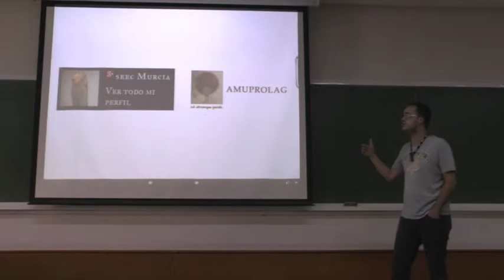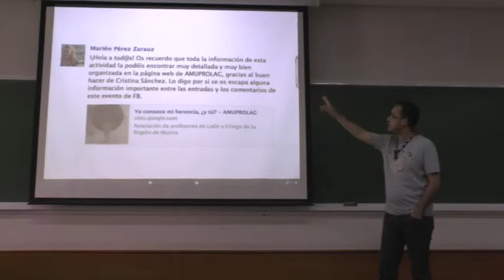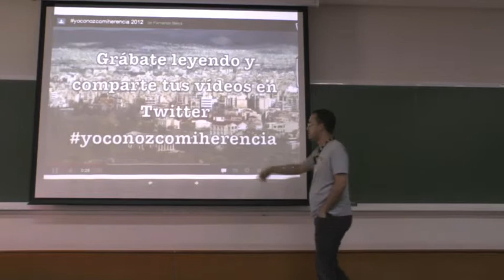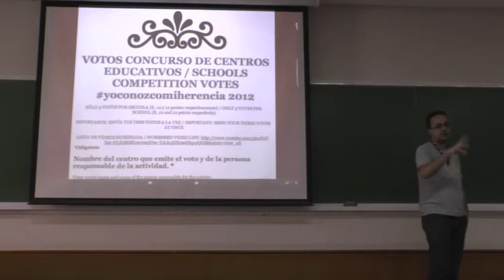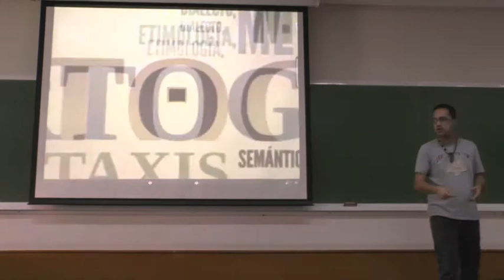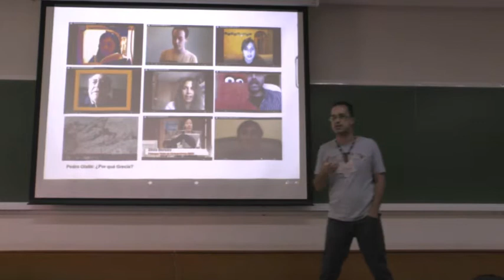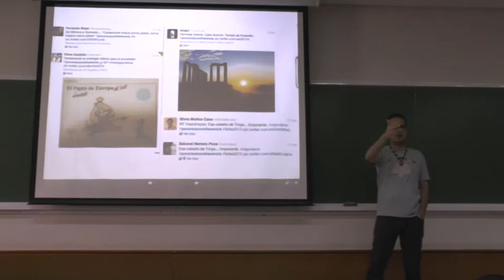Sala 2 PK2 Fernando Blaya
PK Fernando Blaya